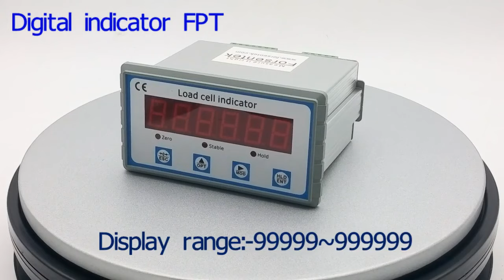Digital display for load cells and torque sensors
Digital indicator FPT uses 24-bit Sigma-Delta ADC,high sampling rate up to 960Hz,compatible with most load cells and torque sensors in the market.Aluminum housing,compact size;24V DC power supply.Supports RS485 or RS232 communication port and 0-5V/0-10V/4-20mA analog output which is proportional to the measured value.